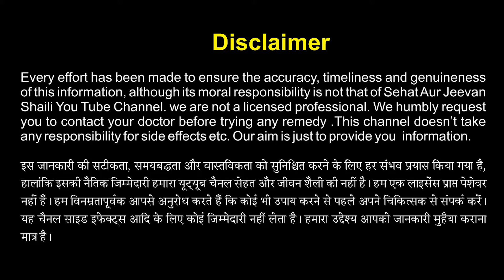armpit : अंडरआर्म्स में कालापन के कारण और उपाय | underarm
It is often seen that many times blackness occurs in the under arms due to which you may be embarrassed. Many times there is a lump in the armpit due to an allergy or fungal infection. All this happens to you because of not cleaning the arms properly. Even if you do not wear sleeveless clothes, you should still keep the cleanliness of the under arms because it can cause many diseases. If its hair is not cut in time and its blackness is not removed, then it becomes a blemish in your beauty. Let us know its reasons and its remedies

Your Query related To:
REASON OF UNDERARMS BLACKNESS
underarms clean
TIPS TO CLEAN UNDERARMS
how to clean underarms

Every effort has been made to ensure the accuracy, timeliness and genuineness of this information, although its moral responsibility is not that of Sehat Aur Jeevan Shaili YouTube channel. We humbly request you to contact your doctor before trying any remedy. Our aim is just to provide you information.

I AM THE NOT THE OWNER OFF ANY PICTURES SHOWN IN THE VIDEO )